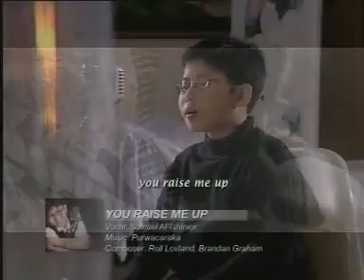9-Year-Old With Amazing Voice - "You Raise Me Up"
Samuel Dharmawan (9) is the Junior Champion of the Indonesian talent show "Indosiar Fantasy Academy".